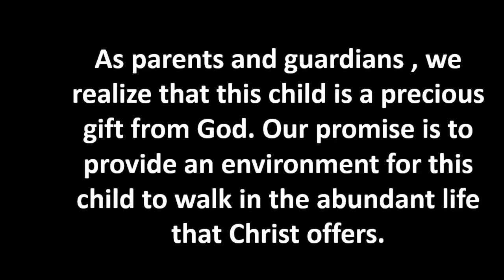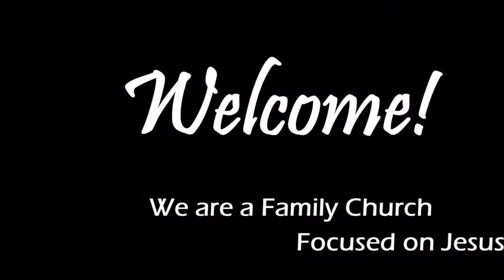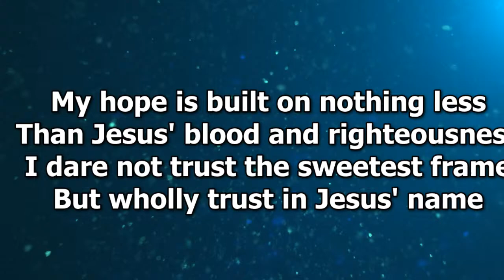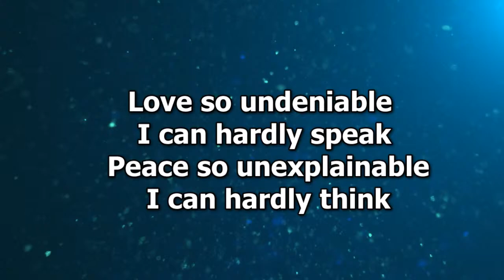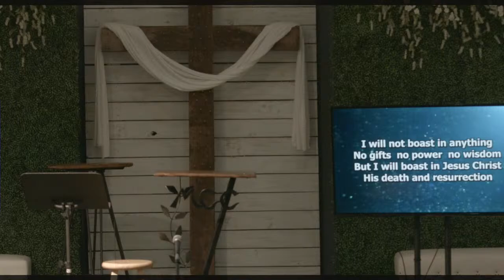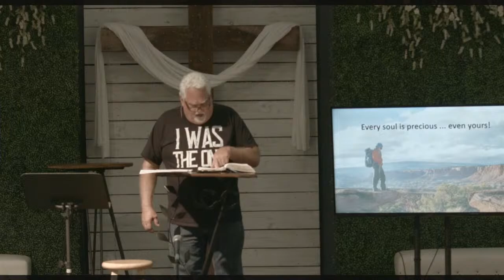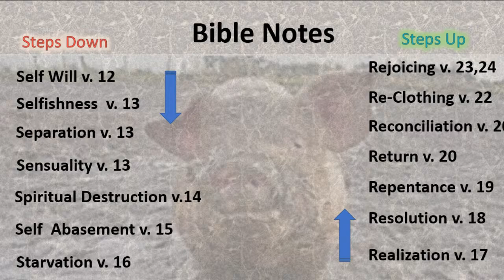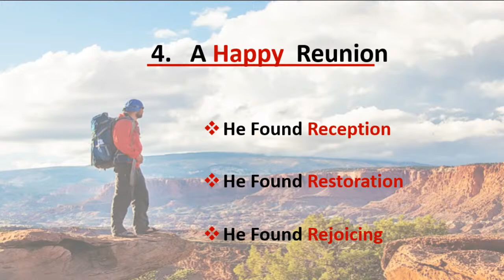8-21-22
Sunday worship